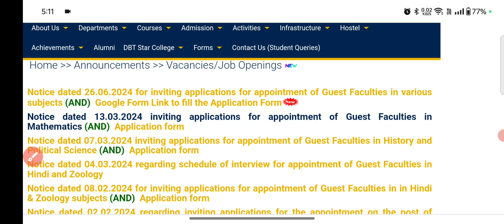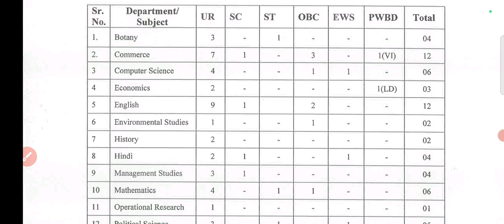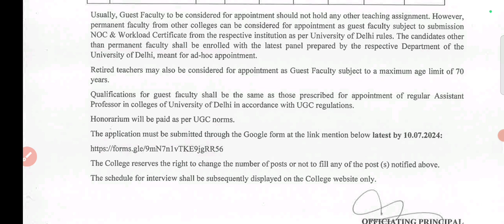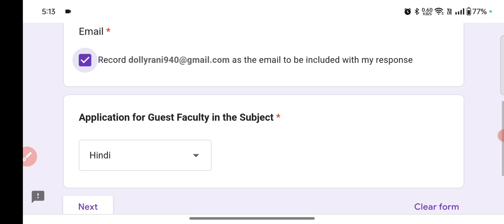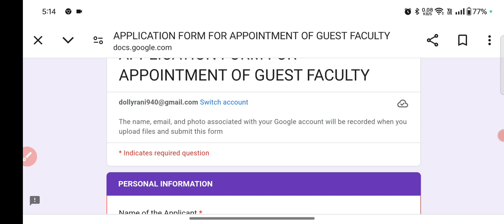Assistant Professor Recruitment 2024/assistantprofessorvacancy2024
नमस्कार दोस्तों,
धन्यवाद🙏